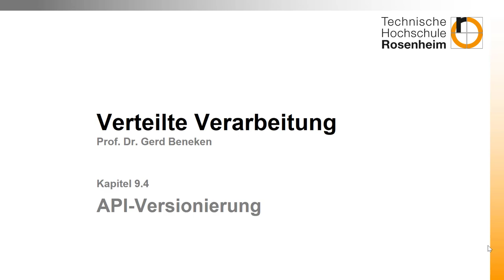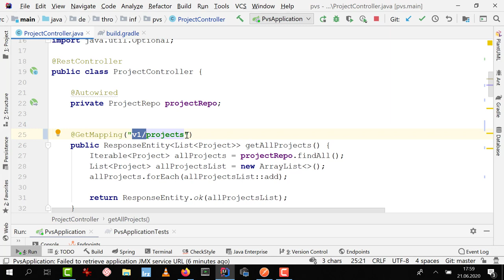Woche 09 (4): REST-API Versionierung (einfache Variante)